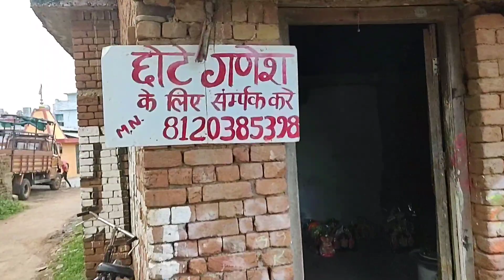Big Ganesh Murti 2022, Nawagaon Ganesh murti 2022, Rajim Chhattisgarh, cg ke paras,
Big Ganesh Murti 2022, cg ke paras vlog, cg block,
 Nawagaon ganesh murti,
Nawagaon ganesh murti 2022,
Nawagaon ka ganesh,
नवागांव राजिम Chhattisgarh, cg ke paras, Ashvani Chakradhari,

Ganesh murti photo,